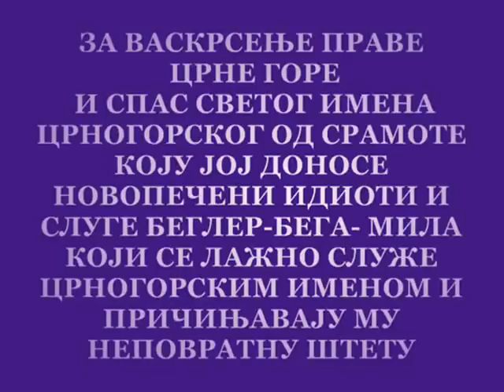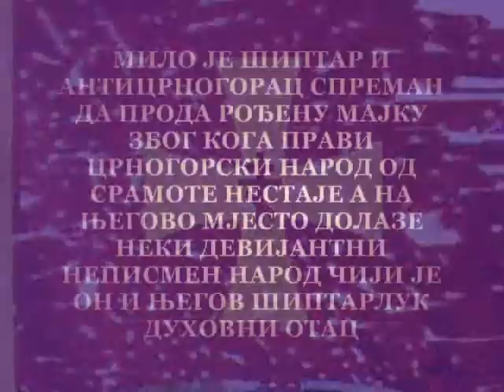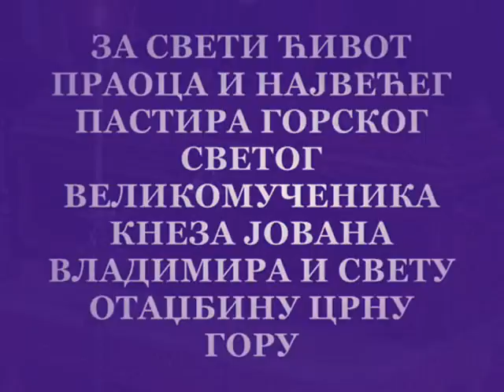Crna Gora Prava Crnogorska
ПРАВА +ЦРНА ГОРА+ онаква какву је виде ПРАВИ +ЦРНОГОРСКИ НАЦИОНАЛИСТИ+ . Онаква КАКВА ЈЕ ВАЗДА БИЛА, И КАКВА ЋЕ ВАЗДА БИТИ ИЛИ ЈЕ НЕЋЕ НИ БИТИ. ПОРУКА СВИМА ШТА ЈЕ БИТ И СУШТИНА СВАКОГ ЦРНОГОРЦА ЈЕР ЦРНОГОРАЦ НЕ МОЖЕ СВАКО БИТИ. ЦРНОГОРАЦ МОЖЕ БИТИ ЈЕДИНО ПРАВИ ПРАВОСЛАВАЦ ЈЕР ЈЕ ОВА НАЦИЈА НАСТАЛА НА ТЕМЕЉИМА ПРАВОСЛАВЉА... United Orthodox cg